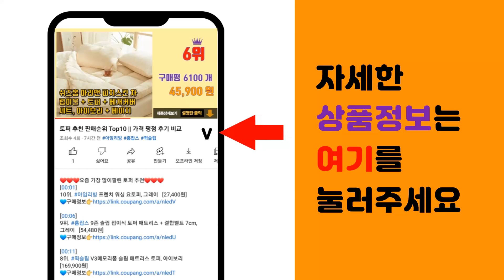버즈케이스 추천 판매순위 Top10 || 가격 평점 후기 비교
❤️❤️❤️요즘 가장 많이팔린 버즈케이스 추천❤️❤️❤️

[00:01]
10위. 별다섯 디자인 갤럭시버즈 라이브 / 프로 / 버즈2 하드 케이스, 그라데이션 오로라 [9,730원]

[00:06]
9위. 케이맥스 갤럭시 버즈 캐리어 케이스 + 카라비너 + 실리콘줄, 갤럭시 버즈2프로, 버즈2, [13,400원]

[00:11]
8위. 빅쏘 갤럭시 버즈2프로 버즈2 버즈프로 버즈라이브 레빅스킨 초슬림 하드 케이스, 투명 [11,420원]

[00:16]
7위. 짱구는 못말려 빅 갤럭시 버즈라이브/프로 하드 케이스, 빅 파자마 짱구 [10,900원]

[00:21]
6위. 갤럭시 버즈 2 프로 삼다수 커버 케이스, GP-FPR510AMCTK, 투명 [22,000원]

[00:26]
5위. 삼성 갤럭시 버즈2 플립3 커버 케이스, 라벤더 [26,500원]

[00:31]
4위. 도르르르 삼성 갤럭시 버즈2프로/버즈2/프로/라이브 케이스, 03, 버즈2프로/버즈2/프로 [10,900원]

[00:36]
3위. 다퍼남 갤럭시 버즈 라이브 / 버즈2 프로 TPU 케이스 + 키링, 투명 [3,530원]

[00:41]
2위. #(1+1사은품)갤럭시버즈 케이스 버즈2 프로2 라이브 프로 케이스, 14.과자   [9,790원]

[00:46]
1위. 신지모루 변색방지 TPU 투명케이스 + 카라비너, 클리어, 갤럭시 버즈 FE / 버즈 2 [7,730원]